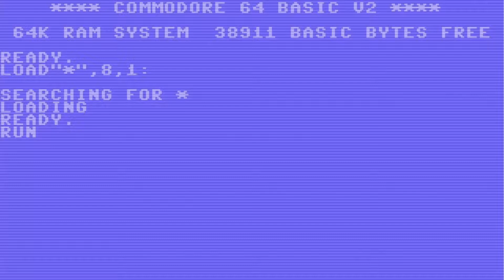M.U.L.E. Main Theme | REMIX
My first proper attempt at using FL Studios. I was using the free version, so I needed to make a short song in one sitting, but I think this came out pretty well.

The song has a different tempo in PAL and NTSC regions, so I tried making something that was right in the middle.